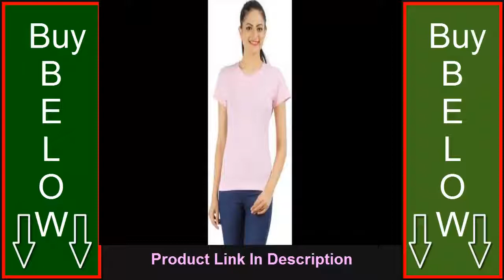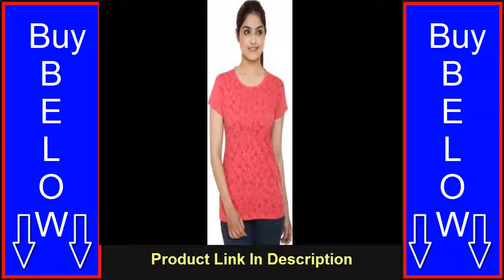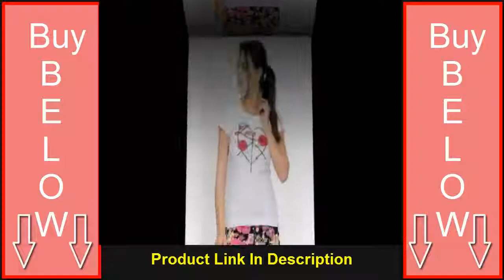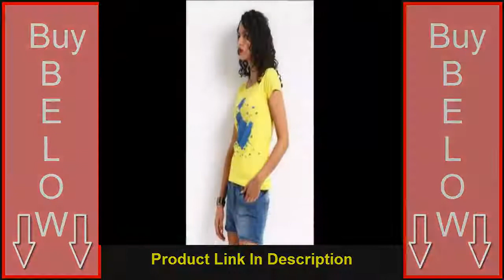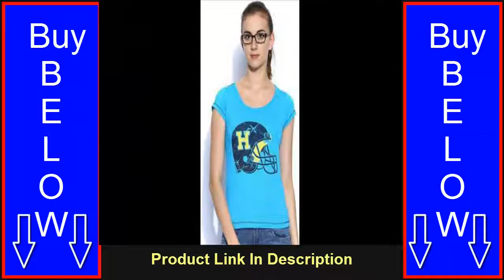Short Tops with Jeans For Girls & Women